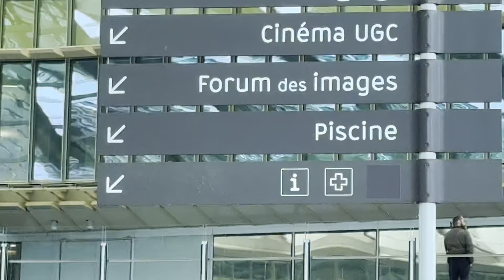Vlog : rencontre avec Stephen West, Fille de Nuage, et La Bien Aimée 💕🌸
Coucouuuu !
Je reviens rapidos dans un petit Vlog qui ne dure pas longtemps mais un vlog quand même hihi.
On a eu la chance de rencontrer Stephen West, la Bien Aimée, ainsi que Éléonore @filledenuage 💕 Une chouette journée !

Je reviendrai plus longuement prochainement pour vous montrer quelques projets finis 🥰